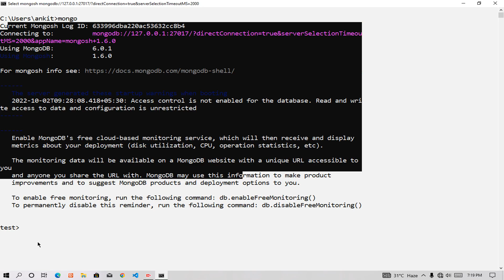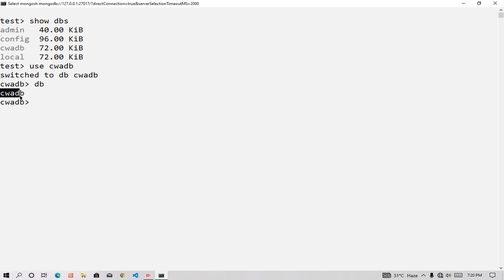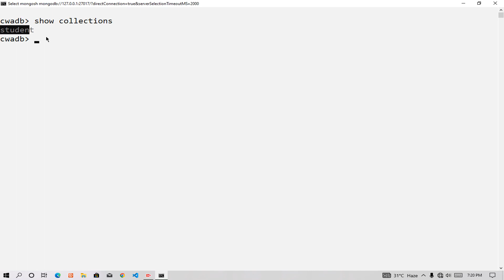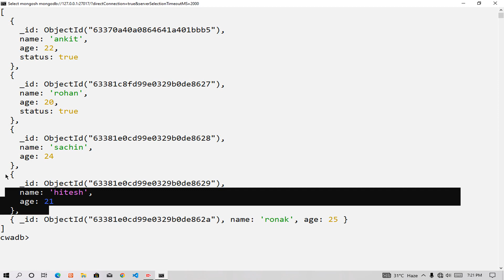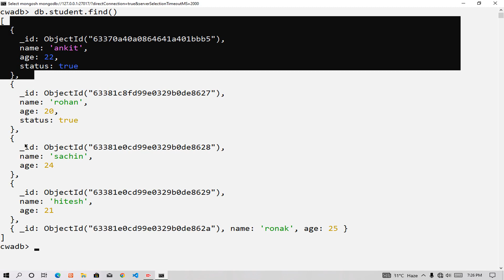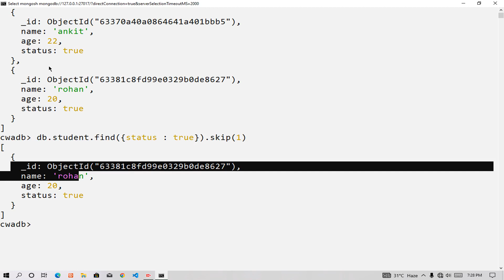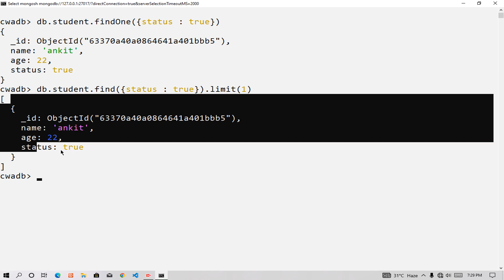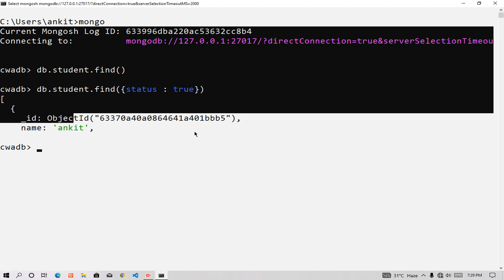Read or Queries the Documents into Collections || MongoDB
COMPLETE COURSE :-